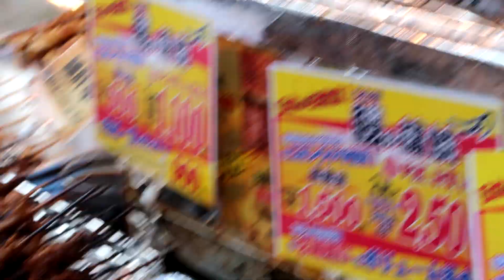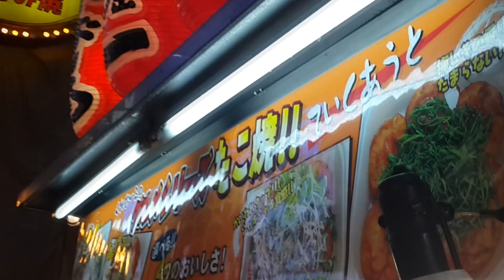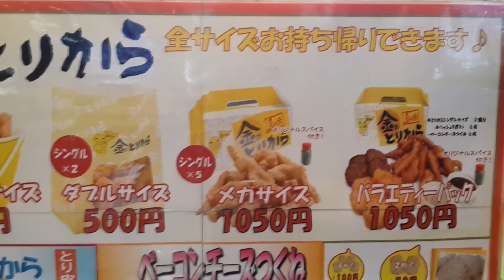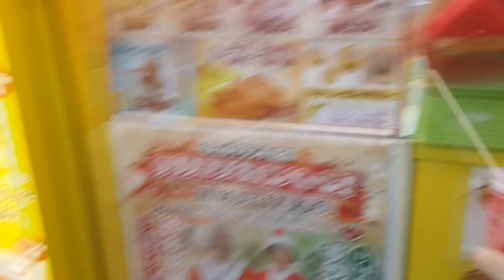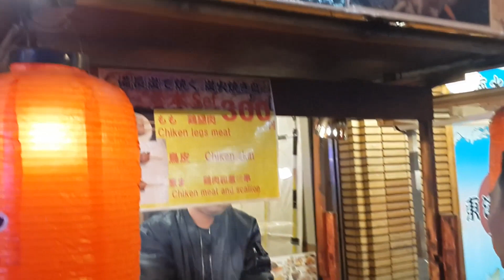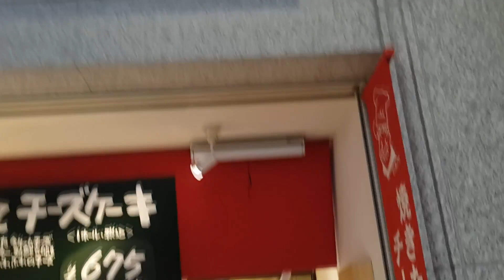Japanese Street Food - Street Food Compilation #1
Amazing Japanese Street Food - Street Food Compilation